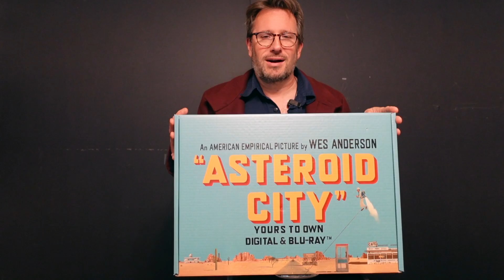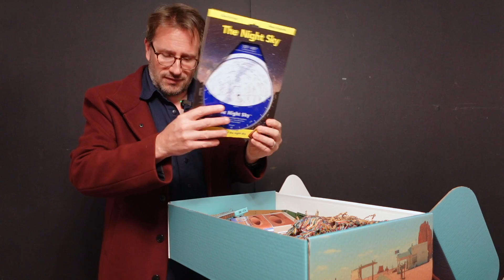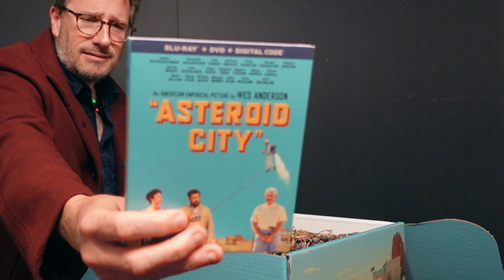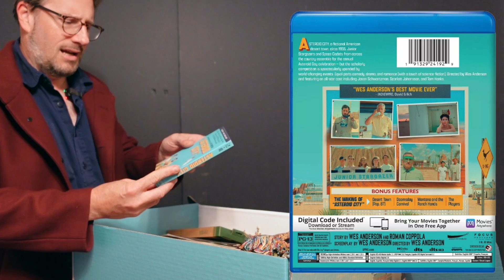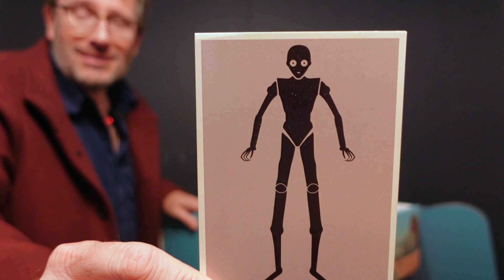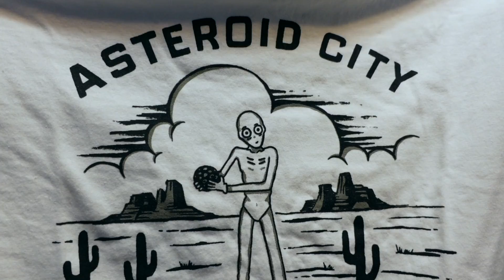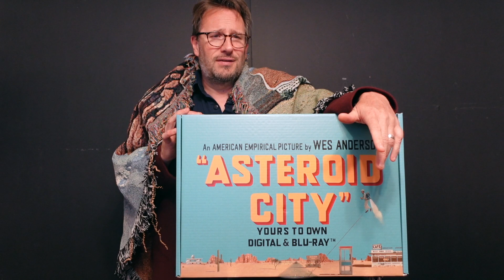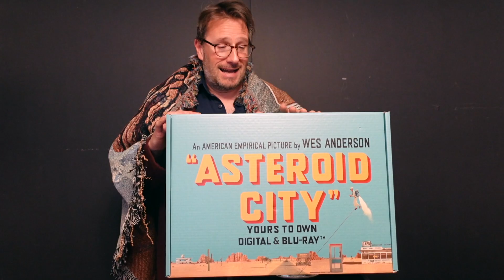Our Dad Unboxes 'Asteroid City' Promo Swag - Wes Anderson Jason Schwartzman Maya Hawke Margot Robbie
Our friends over at Universal Pictures Home Entertainment sent us over a cool box of promotional items to help celebrate the release of the Wes Anderson film; ASTEROID CITY, now on Digital, Blu-ray, and DVD. Because it’s rated PG-13, they suggested our Dad have all the fun opening this one. Be sure to check out the film if you haven’t seen it yet, its really funny... wesanderson asteroidcity @onthesceneadv

Follow our families adventures, interviews and event coverage on YouTube & Social Media at;